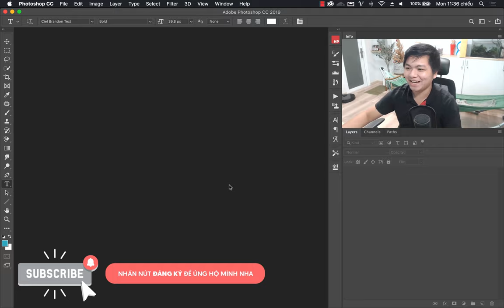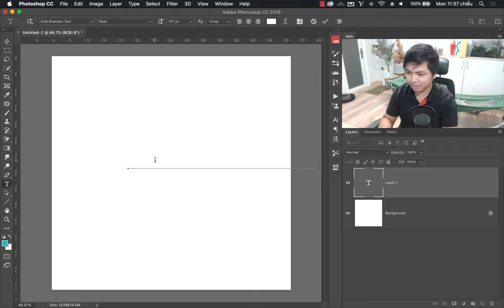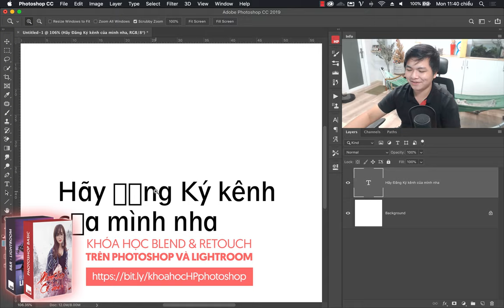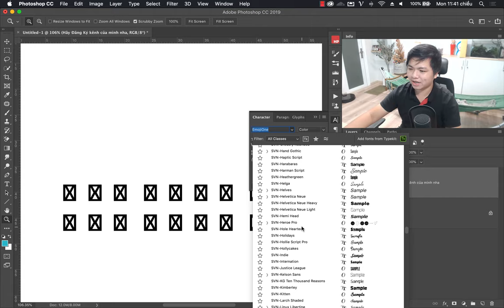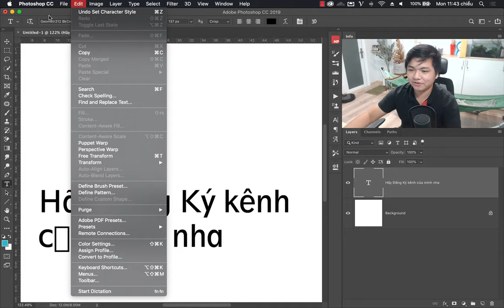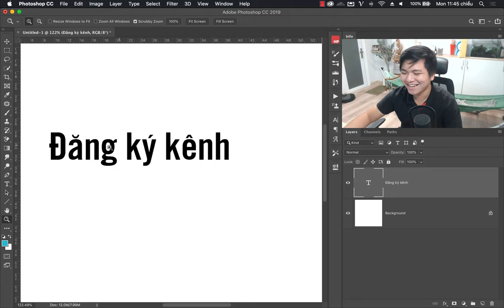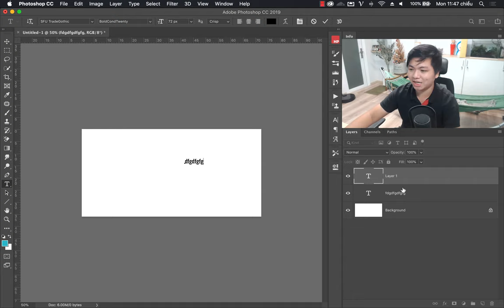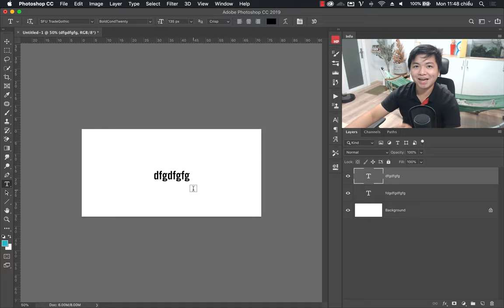Font bị lỗi trong photoshop và cách xử lý font không gõ được tiếng Việt